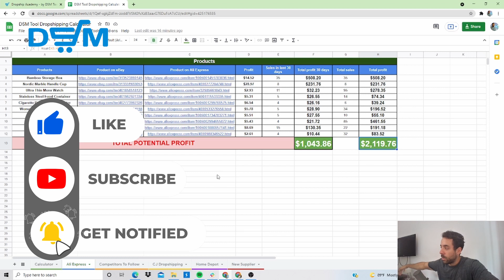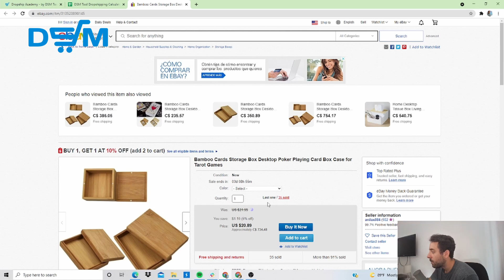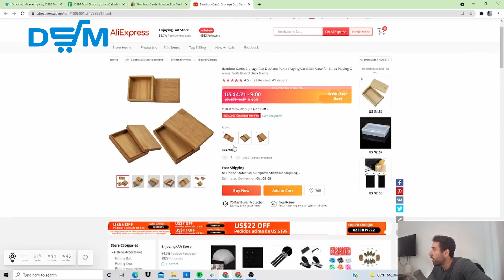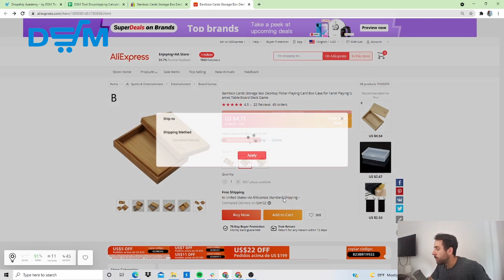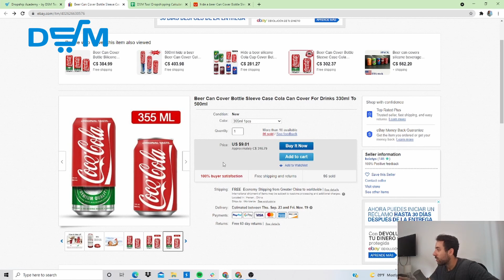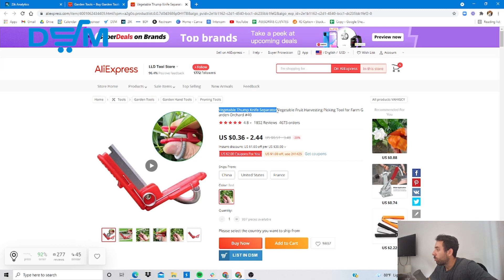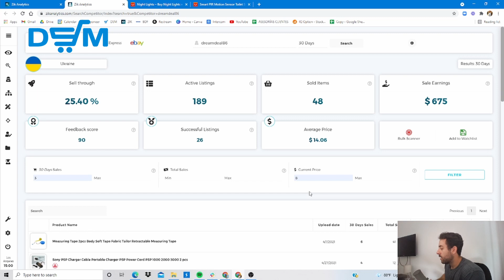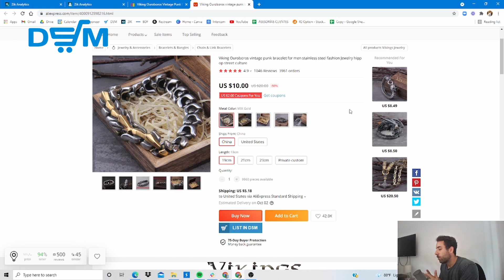eBay Dropshipping: Want To Learn How To Have A +$2000 Product Listing? - Here's How!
eBay Dropshipping for beginners! Want to learn how to have a +$2000 product listing for your eBay store? Here's how! In this video you will learn how I got these items.

Join the community of online entrepreneurs and start your own online business today

Learn how to start dropshipping
Join the A to Z training program given by the CEO of the software company DSM Tool:

Check out the free training session: introduction to the low-risk business model that makes profitable sales with $0 ads budget (40-min)